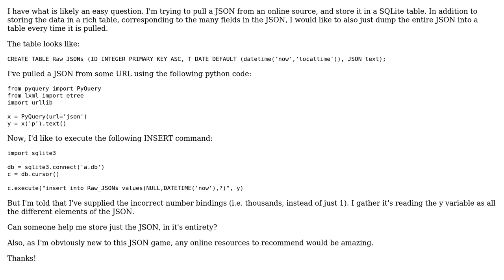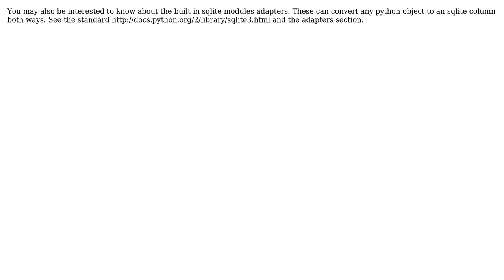Entire JSON into One SQLite Field with Python (2 Solutions!!)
Entire JSON into One SQLite Field with Python

With thanks & praise to God, and with thanks to the many people who have made this project possible! | Content (except music & images) licensed under CC BY-SA | Music | Images & others | With thanks to user user1893148 user Martijn Pieters user Ayman and the Stack Exchange Network Trademarks are property of their respective owners. You are responsible for your own actions.